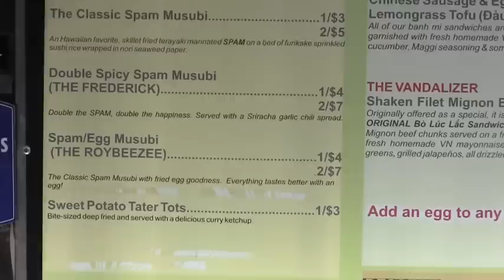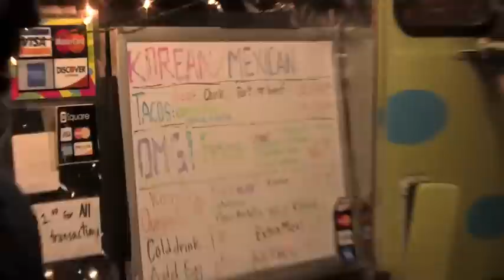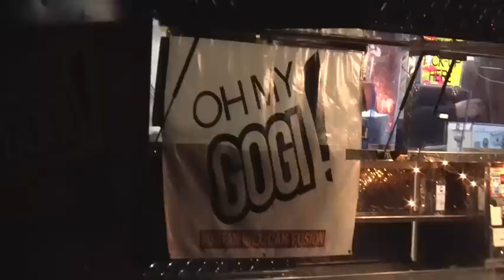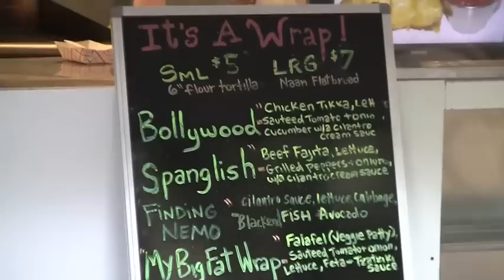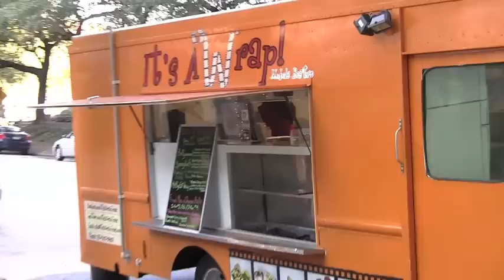Houston Food Trucks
Signal Reporter Kevin Aguilar takes to the streets of Houston and captures a taste of Houston food trucks.